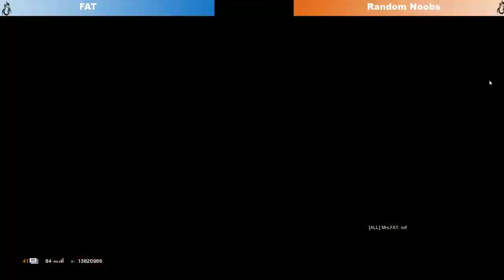RAGNAROK Rainbow Six Siege Day 2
Ragnarok '20 is the gaming event of Ragam 20. Rainbow six siege online competition as part of Ragnarok '20 is a battle for prizes worth 17k; a battle between battle hardened Siegers.

*Prizes*
Winner - 12k
Runners up - 5k

Schedule
Day2:
8:15 pm - FAT x Random Noobs
9:30 pm - CrZ x AMO
10:45 - Saints x Random Noobs